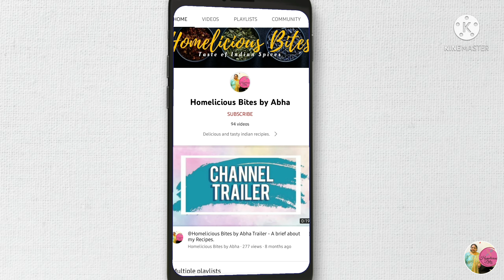Vrat ka Upma | Navratri Special recipe |व्रत का उपमा बनाने की विधि|samak ke Chawal ka upma|chef Abha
Samak is very popular during vrat ka khana or navratri food. I am sharing super tasty and yummy Upma recipe.

💢KEEP THE SAMAK CHAWAL IN WATER FOR 15-20 MINS..💢

Ingredients
1. Samak ke Chawal    ½ cup (75 gm)
2. water                            2 cup
3. Dry Fruits                    ½ cup
4. Peanuts                       ½ cup
5. Jeera                            1 tsp
6. Raisins                         ½ tsp
7. Curry Leaves             4-5
8. Grated Ginger           1 tsp
9. chopped chilli          1
10. Black pepper          ½ tsp
11. salt to taste
12. coriander for
       garnishing
13. Desi ghee for roasting

Follow step by step process to make perfect Upma in coming Navratri